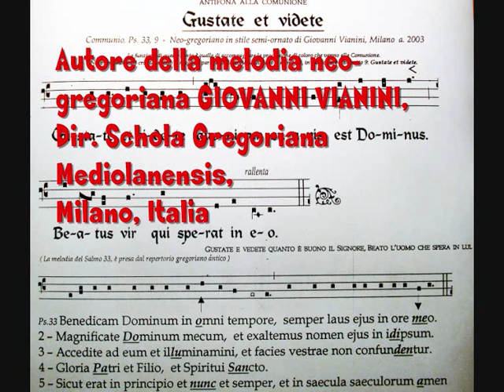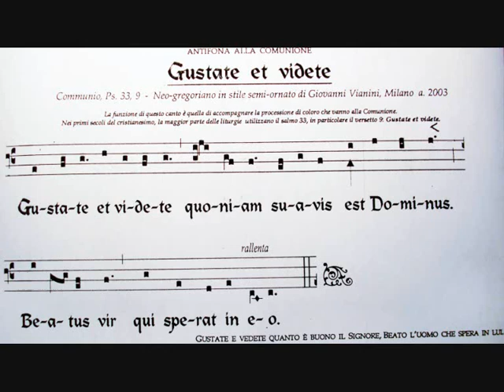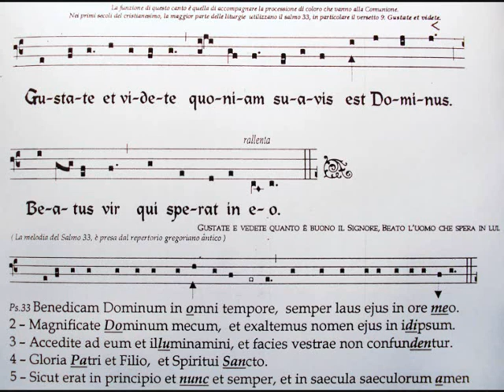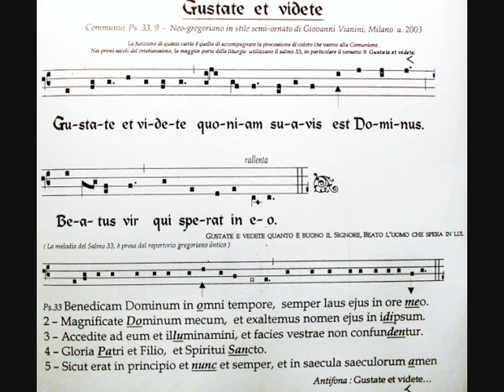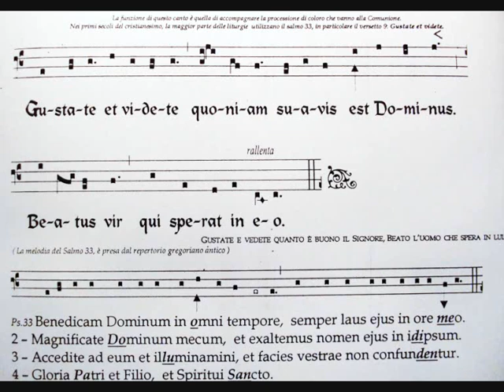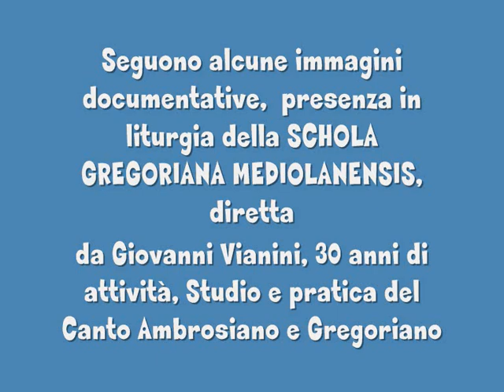Communio neo gregoriano, Ps. 33: Gustate et Videte, Giovanni Vianini, Milano, It.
Ps. 33: GUSTATE ET VIDETE, Communio neo gregoriano di Giovanni Vianini, Direttore della SCHOLA GREGORIANA MEDIOLANENSIS, Milano, Italia, visione spartito.